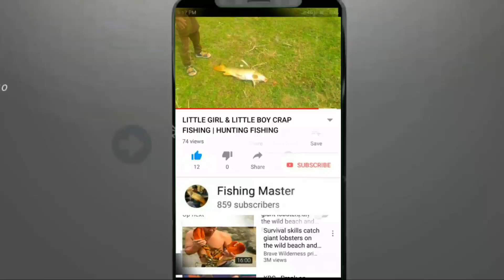FISHING IN INDIA